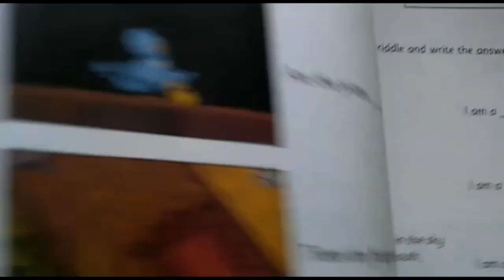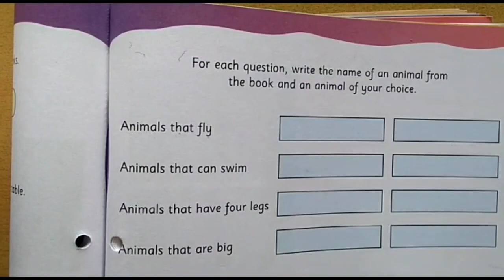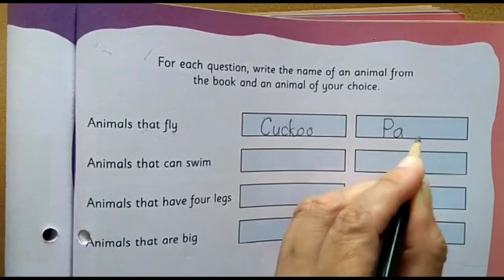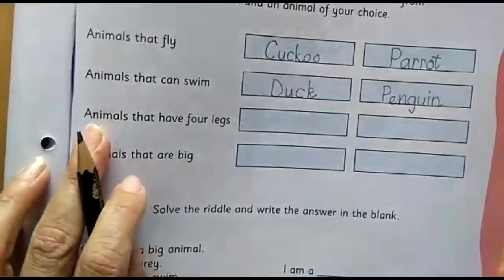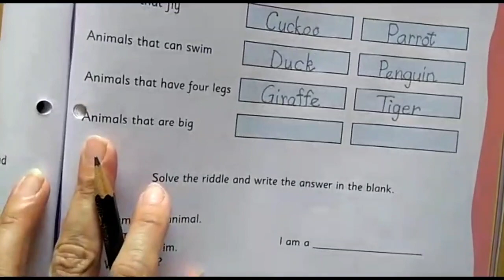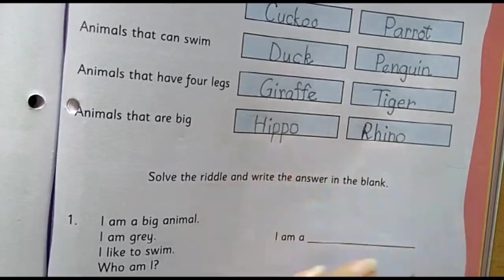The Orbis School - English - Sr KG - The Missing Prizes - Activity - Part 1